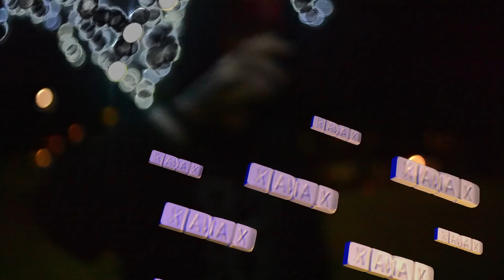Lil Peep - Drugz (Official Video)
**THIS IS A TRIBUTE CHANNEL FOR Lil Peep**
**DON'T OWN ANYTHING, EVERYTHING OWN BY HIS TEAM**

Lil Peep
Prod. By John Mello